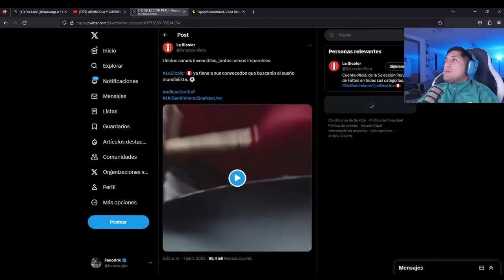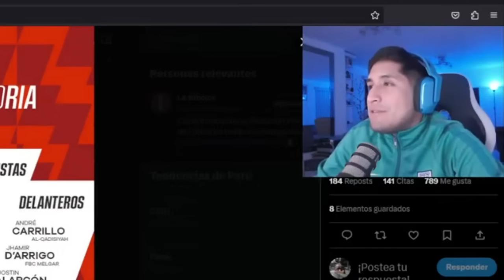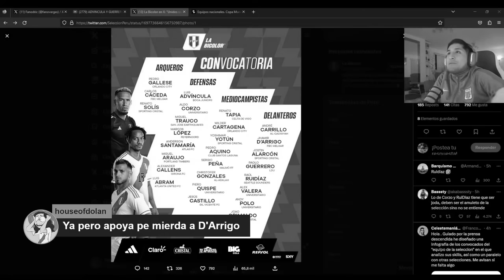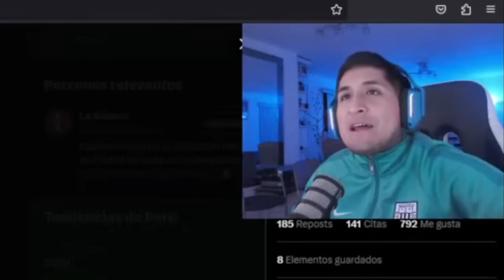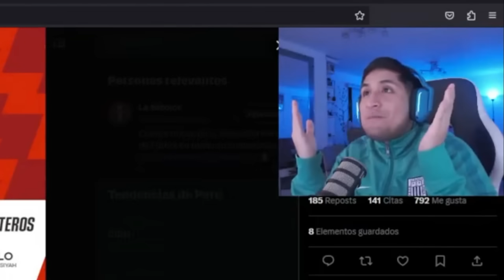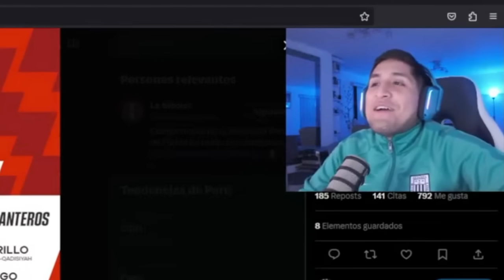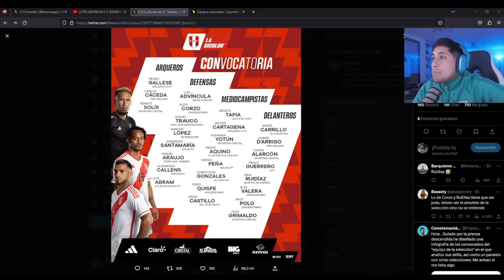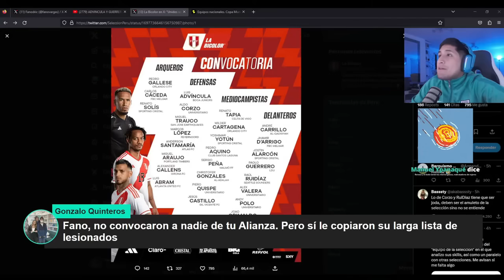🧠FANODRIC ANALIZA LOS CONVOCADOS POR REYNOSO 🇵🇪⚽ Fano Momentos🔥